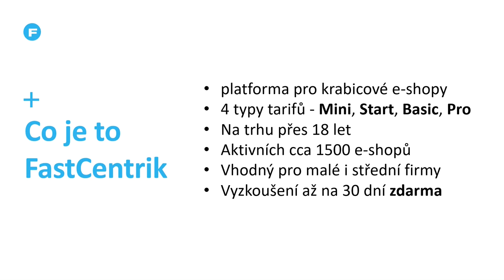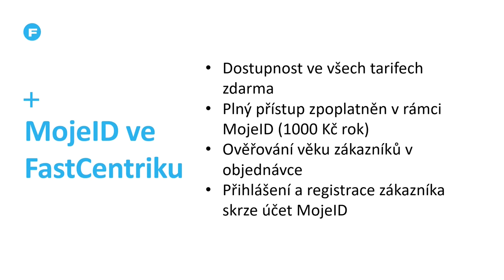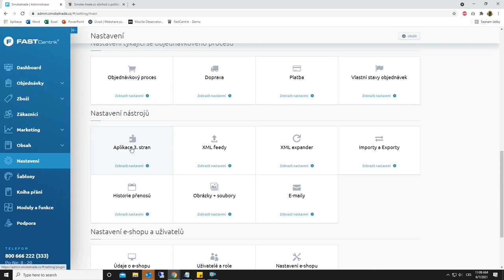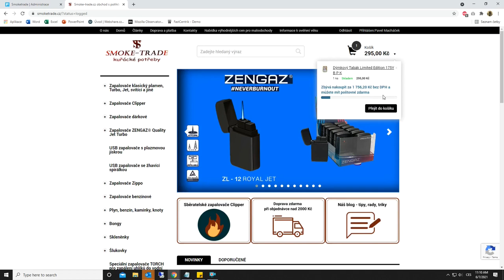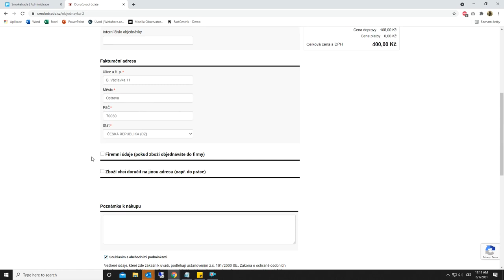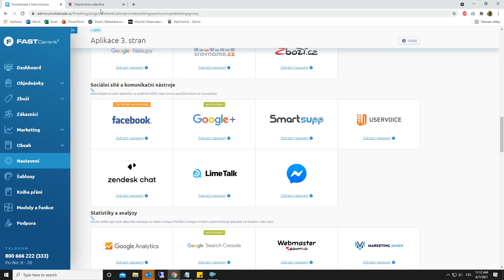Jak e-shopy na FastCentriku ověřují věk skrze MojeID | Pavel Macháček | Netdirect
Využití mojeID k ověření věku 18 let a více v e-shopech prodávajících alkohol a kuřácké potřeby.